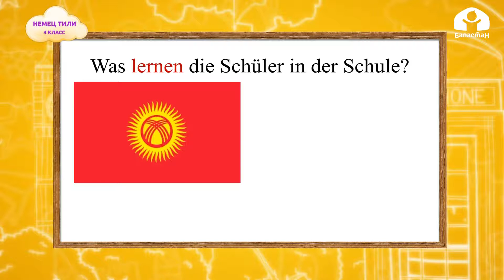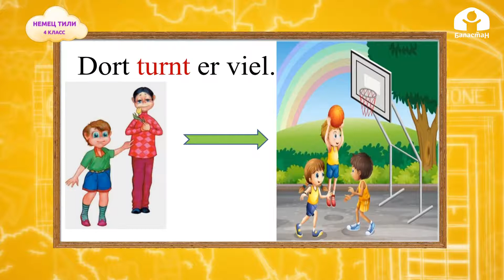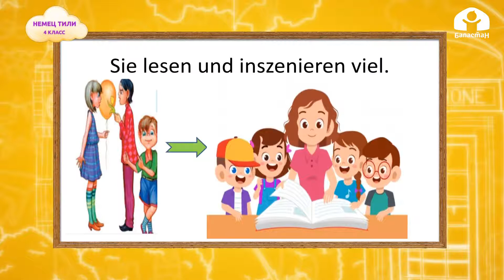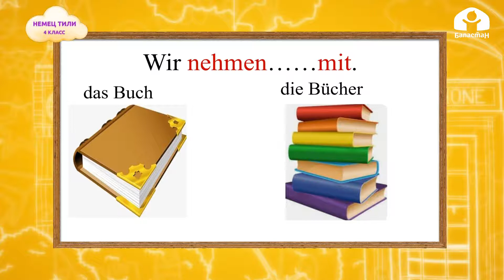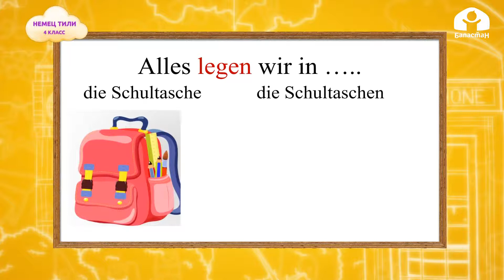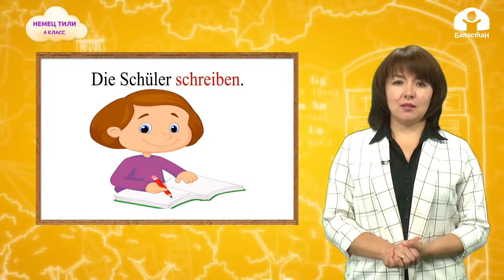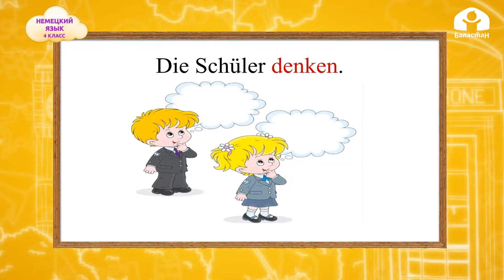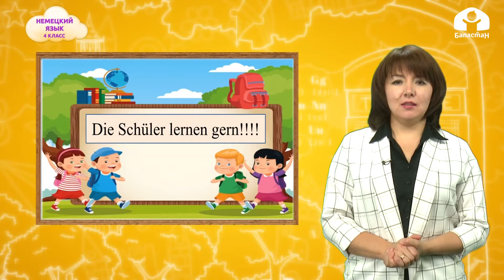4-класс | Немецкий язык | Das kann icn schon